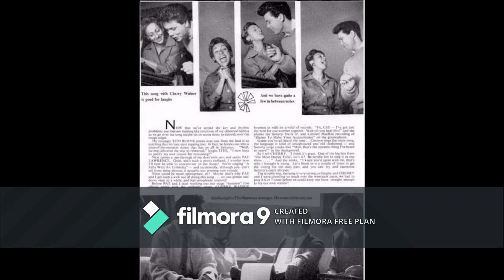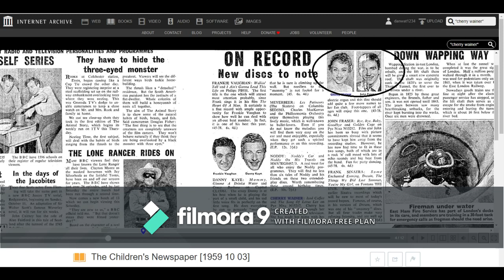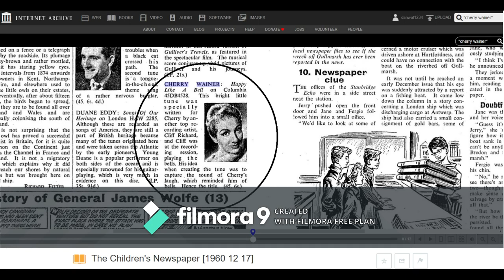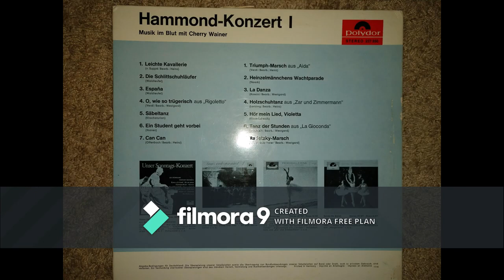Cherry Wainer & Don Storer Musik Im Blut FULL (Music in the Blood), Polydor edition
This album is also known as "Hammond Organ Light and Lively", record #1.
There is also another album by her of the same name, but released through the Discoton recording label rather than Polydor. Different music on that one;
A.

1. Light Cavalry - leitchte Kavallerie 0:00 -2:20
2. The Skaters WaltzDie Schlittschuhlaufer 2:25-5:50
3. Espana 5:55-8:30
4. La Donna E Mobile - O, wie so trugerisch aus, Rigoletto 8:35-11:05
5. The Sabre Dance - Sabeltanz 11:10-13:33
6. Student's Patrol - Ein Student geht vorbel (Student passing) 13:38-15:52
7. Can Can 15:58-End

B.

1. Triumphal March - Triumph-Marsch aus, Aida 18:20-21:21
2. Heinzelmannchens Wachtparade - Watchparade 21:28-24:45
3. La Danza 24:53-27:36
4. Holzschuhtanz Aus, Zar und Zimmerman 27:42 - 30:33
5. Hear my Song Violetta - Hor mein Lied, Violetta 30:38 - 33:45
6. Dance of the Hours - Tanz der Stunden aus, La Gioconda 33:50 - 36:52
7. Radetzky-Marsch 36:58- End